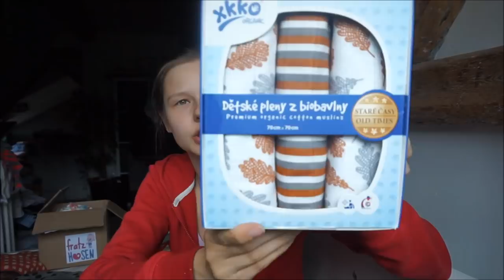Stoffwindel-Haul | Erstausstattung 👶 | Systeme || Mama mit 19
WERBUNG||

Packstation:

Maggie Bellmann
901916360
Packstation 106
23623 Ahrensbök

Kamera Nr 2: